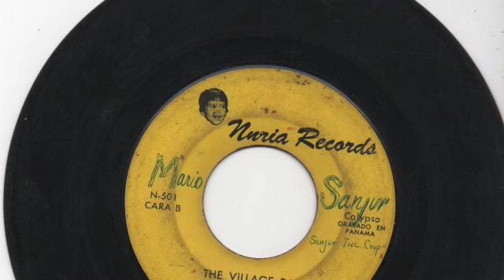Lord Byron, Orq. Chachi Macias - The village ram - Nuria Records